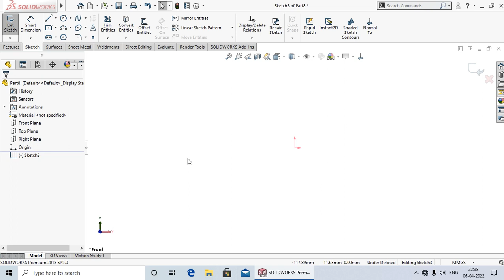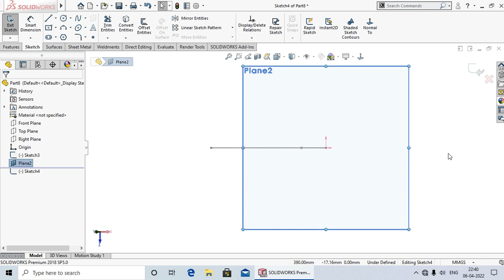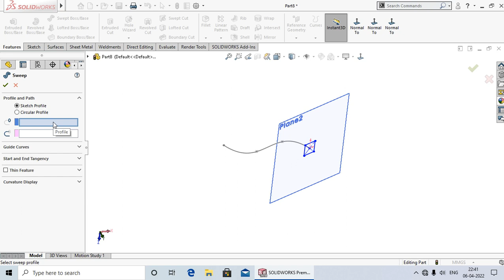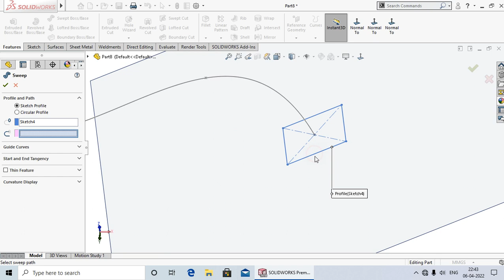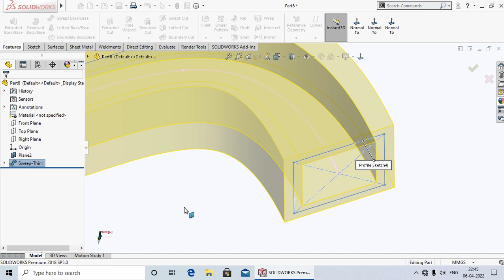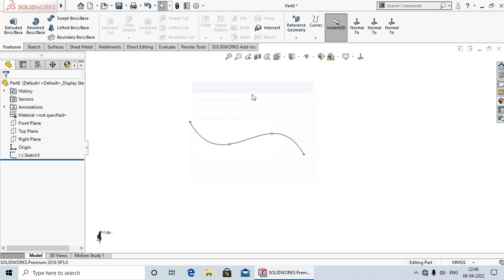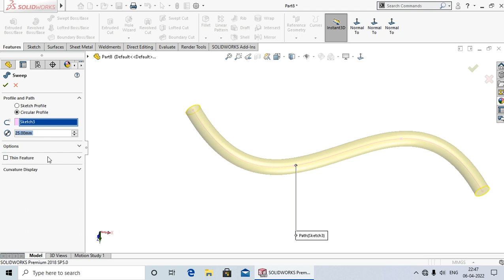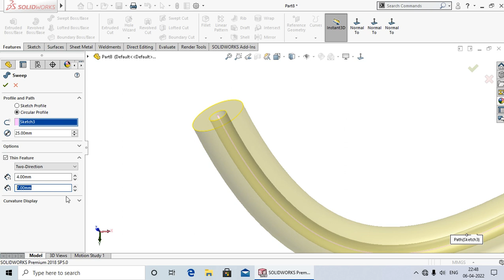Swept Boss Base #31 |Solidworks Tutorial in Hindi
Hi
Hello dosto aaj ki lecture me Aap ko Shikhaya Hu ki Swept Boss/Base kya hota hai aur esse kaise use karte  hai.